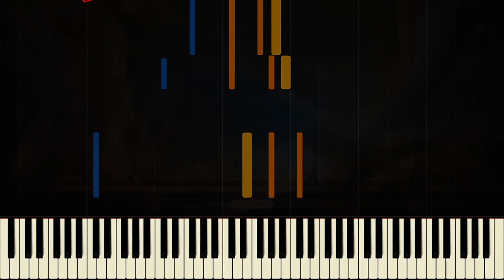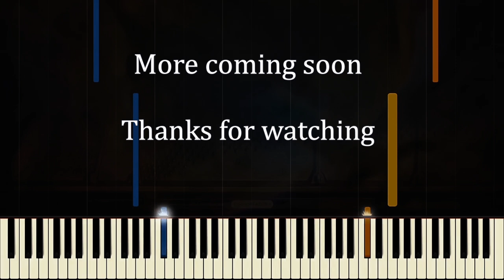Reverse Animal Rescue Compilation - Dogs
- You may know us from making Gif Sound Mashups from the best of the /r/gifsound subreddit well now we're here with some of our favorite dog-related /r/reverseanimalrescue gifs!

People take gifs of animals being rescued and reverse them so it looks like the heroes in the video are leaving animals in hazardous places. No animals were harmed in these videos, they're being rescued! It's just being played backward.

There may be a cat or three, but when we started putting it together with all the rescues we wanted to include the video was going to be too long, so we cut it down to mostly dogs.

All visuals are no more than a few seconds in length, parody the original videos, are highly transformative, and are not in any way a substitute for the original. Frédéric François Chopin died in 1849, and his compositions are in the public domain (100 years after author's death).